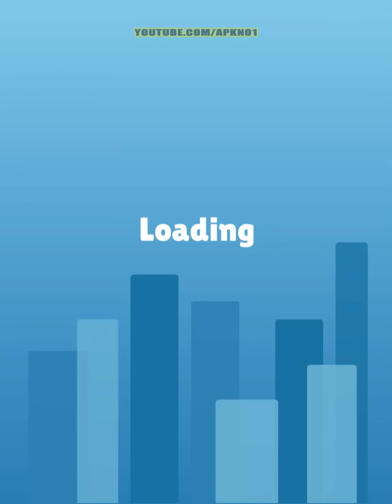Flag Painters VS Smile Rush Android iOS Gameplay #1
Flag Painters is a new game where you carry a flag, paint it on the way to the flag pole. Also, you have to paint your flag on the way before you reach the flag pole. It is a new, challenging, and fun experience. Good Luck!